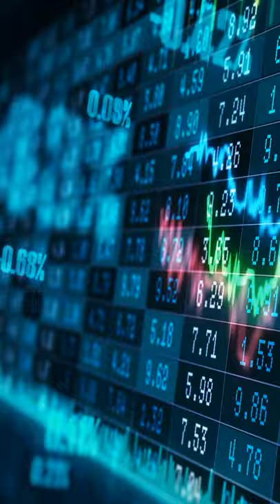Why Does Goldman Sachs Have its Own Programming Language? - How Money Works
Goldman Sachs is the second largest investment bank in the world, just falling behind the investment banking division of JP Morgan Chase & Co in terms of revenue, but is still widely considered the cream of the crop in the world of high finance.

But why does this financial institution have it’s own coding language?

The simple answer is they REEEAAALLLYYY need to know how money works, but the more serious answer is a little more complicated.

Goldman Sachs makes a large share of their revenue by assisting other companies with large financial manoeuvres, this could be anything from giving these companies a loan, to overseeing a merger with another company, all the way up to getting a company ready to go public.

To do this efficiently Goldman Sachs will need to do extensive research and create detailed reports on things like market conditions, consumer behaviors, risk exposures and industry outlooks.

To create these reports accurately Goldman needs to collect a lot of data, and to work with that pool of data in an efficient (and above all else secure) way they need a program.

The problem was back in the 1990’s no such program really existed, so they made their own. “Slang” as it was called, was built from the ground up to specifically work with the kind of financial data that was used by the firm. It was also designed to be relatively forgiving to people that did not have a computer science background, which was most of the people at the firm, who were typically finance guys.

 The things was, the entire Goldman database was built out using this program over the years, and its just really hard to change this out without starting from the ground up.

Today there are much better more modern alternatives (including their own updated in house programming language legend) yeah that’s right they made another one… but most analysts working at the firm will still need to learn this comparatively ancient system that has become so ingrained in the fabric of the bank.